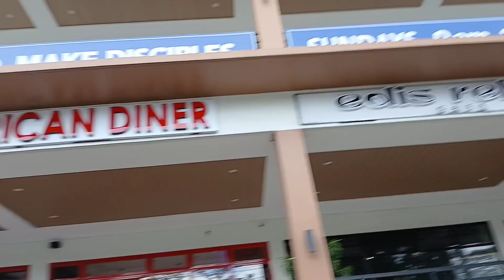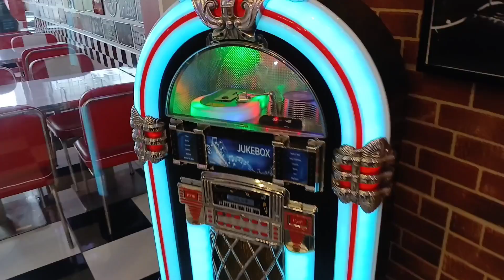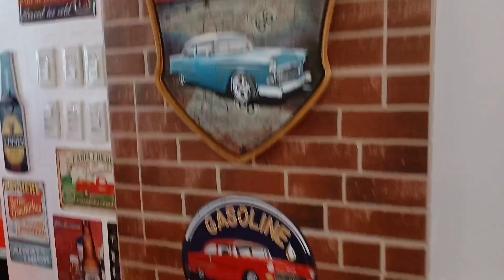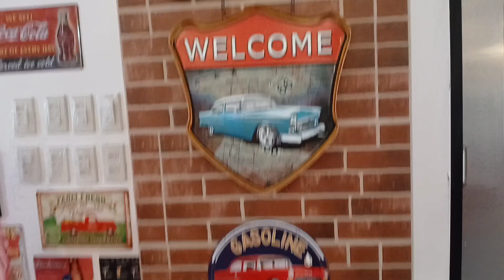American Dinners in Tagaytay